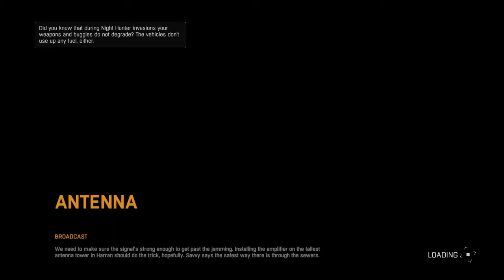Dying Light w/ Eli! :D part 1